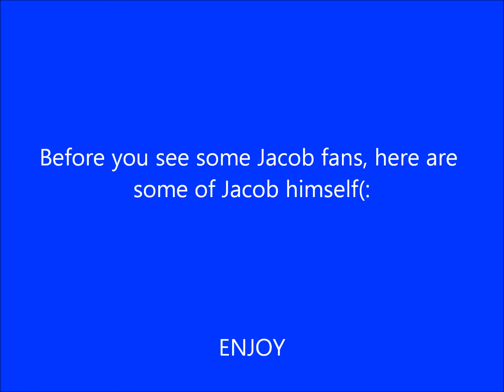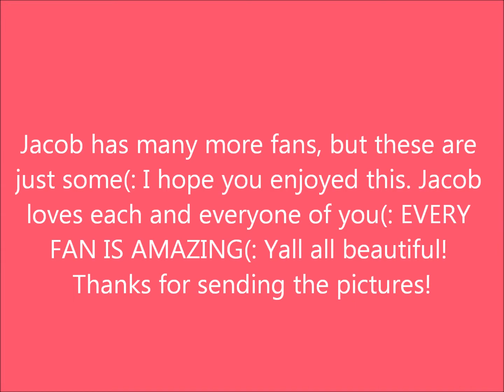Jacob Whitesides FanVideo(:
This video was made for Jacob Whitesides! We just are some fans of him...showing our love! Hope yall enjoyed this(: Worked really hard! Thanks for everyone that submitted photos! xoxo